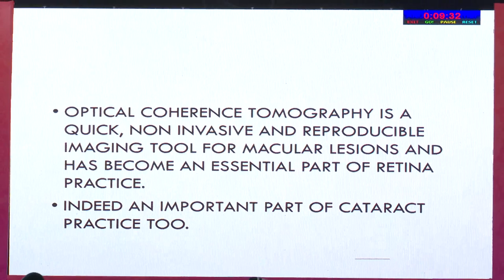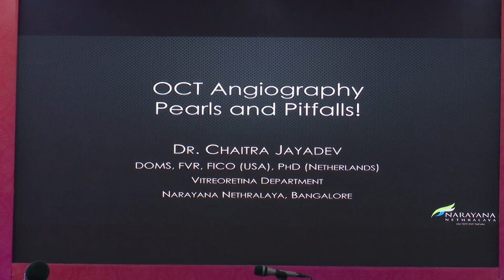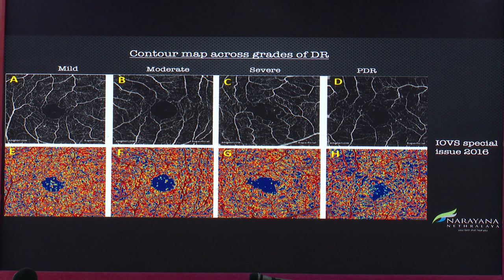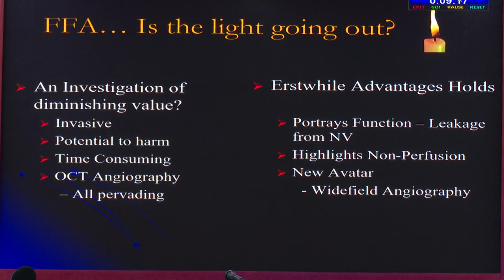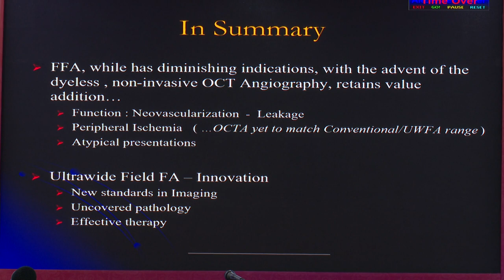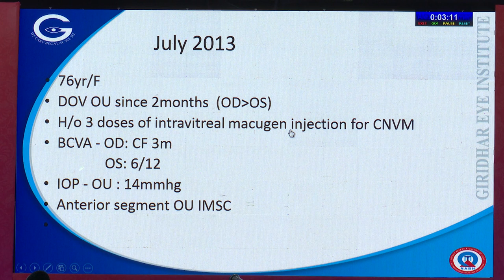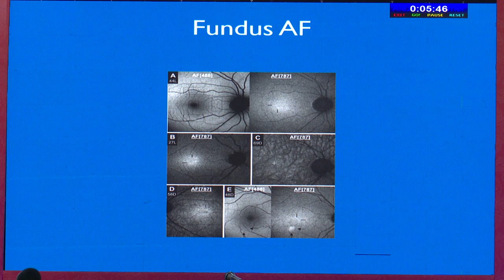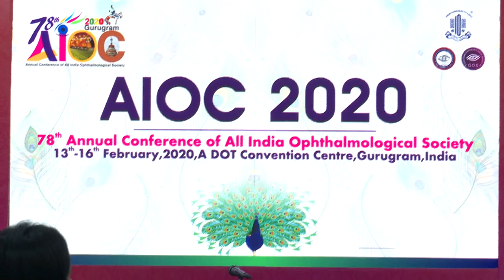AIOC2020 - IC286 - MacularImaging Potpourri: Which One To Choose?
Main Speaker - Dr.Narayanan R